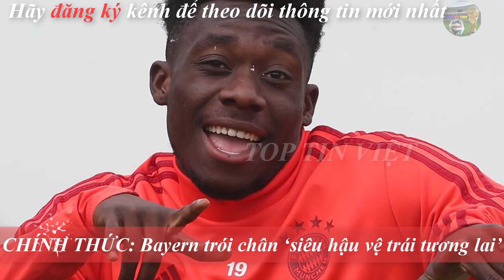💥Tin bóng đá 21/4|MU quyết tâm vô địch NHA,bất ngờ buông s.úng vụ Kane,Timo Werner sắp đến Liverpool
Bóng đá Manchester united :
M.U quyết định “buông súng” vụ Harry Kane

TIN NÓNG BÓNG Đá:
Thêm dấu hiệu Timo Werner sắp đến Premier League

Tin chuyển nhượng:
‘M.U muốn vô địch thay vì mãi cạnh tranh top 4’

Bước cuối cùng để Newcastle đổi đời cùng chủ siêu giàu

CHÍNH THỨC: Bayern trói chân ‘siêu hậu vệ trái tương lai’

Tin bóng đá hôm nay: Bất ngờ với 2 cầu thủ Inter muốn Barca đổi lấy Lautaro Martinez

G+ mời bạn ghé thăm: